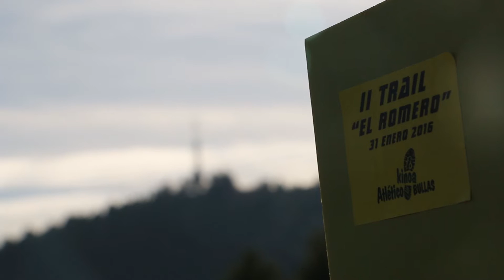II Trail Romero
Segunda edición Trail Romero de Bullas, organizado por Los Kinoa.